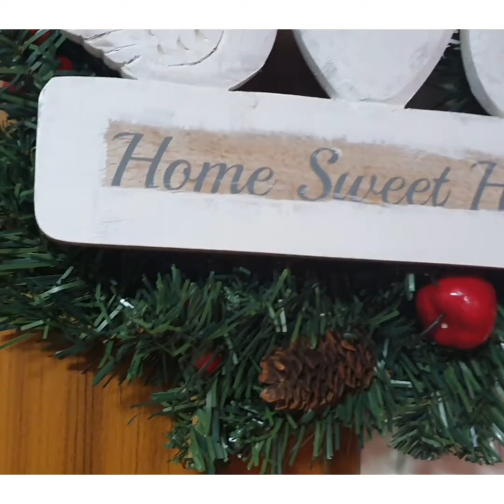Swedish Apartment Tour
In this video i walk you through my two bedroom apartment with kitchen, livingroom, toilet and bathroom. This Apartment describes almost 80% of how the Swedish normal apartments look like. Very well built for families with a lot of space, I do have a balcony but it was full of things being i Lost my Keys to the Store.